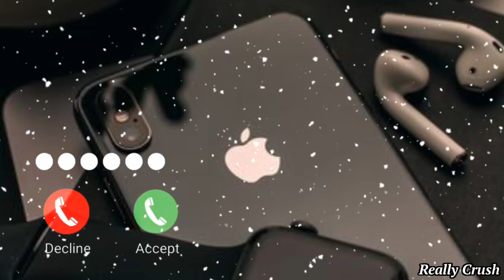Ringtone Aki no Momiji - 飛び込 RV Council (Original Song)|New Song 2024#AliZafar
|New Song 2024#AliZafar
new Basuri ringtone| best for call Smoothly Basuri| flout mobile ringtone song 2023 new upload video

whatsapp status viral ringtone cook

new 2013 bansuri ringtone
new bansi ringtone 2023 new upload video
new bansi ringtone 2013 new upload video new south movies in
new bansi ringtone 2013 new upload video new south movies in South in new cinemas ringtone song music

new bansi ringtone 2013 new upload video new south movies in South in new cinemas ringtone song music new only Samsung mobile

new arijit singh gane music song
 new arijit singh ringtone mobile ringtone song
neha kakkar mobile ringtone 2023 song video
kumar sanu mobile ringtone song video 2023

Arijit Singh#mobile# ringtone# song

mobile ringtone alka jisse gane song
iphone mobile hit ringtone song 2023 new update video
 2023 new oneplus mobile ringtone songs
2023 new pawan video mobile ringtone song

new mobile ringtone salman ali ka ringtone song
new song arunita mobile ringtone video
Hindi arunita mobile ringtone song
only Kishore Kumar and mobile ringtone song videos new upload video
 himesh sad mobile ringtone song 2023 new

 #2023 sher sher mobile ringtone song
 hindi gana sher mobile ringtone song
 vishal chir mobile ringtone song 2023 new
honey singh new mobile ringtone song 2023 new upload video

mohammed shami mobile ringtone song 2023 new upload video
new singer and mobile ringtone song 2013 new upload video
nochiketa mobile ringtone song new 2023
 kitne dardile aaye hain new mobile ringtone song 2023
kitne dardile aaye hain
kitne dardile aaye hain new mobile ringtone

new 2023 redmi mobile ringtone song new mobile ringtone new 2023
new mobile ringtone song
new 2023 redmi mobile ringtone
2023 mobile ringtone song South
South new gane mobile ringtone

World famous lover passionate music ringtone new viral song 2023
oneplus ringtone new #2023

World famous lover emotional music ringtone
World Famous Boyfriend Hindi Dubbed Movie Part 2
Mobile ringtone

vivov20 Vivo Mobile Phone

Mobile ringtone kaise set
IPhone mobile ringtone
Bajna ringtone only
Only bhajan ringtones
Only mp3 ringtones
Only Music Ringtone mp3
Har Har Shambhu Only Music Ringtone Download mp3
Sad ringtone
Sad ringtone 2023
Punjabi Sad Ringtone 2023

samsungmobile oppo mobile ringtone

New Punjabi Song Ringtone 2023
New Punjabi Song 2023 Last This week's ringtone
Bangla mobile ringtone
Bangla mobile ringtone download
Notun gane ringtone
notun gane ringtone video
notun gane ringtone sad song
2023 Notun Model Ringtone
Shabd ke Sundar gane ringtone
Too far ringtone

Breakup ringtone
Breakup Ringtone Telugu
Breakup Ringtone Telugu Download
Love ringtone
Love ringtone mobile
bhalobasa moto bhalobasle mobile ringtone
dukkho AVN kosto ringtone
Black screen ringtone
Download the black screen ringtone template
Short video ringtone

Short video ringtones have no copyright
Hindi song ringtone
Ringtone Mobile Song on January 2023
Bangladeshi song ringtone
Bangla Song Ringtone 2022
Arijit Singh New Song Bangla 2023 Ringtone
Ringtone Bangla Song Rabindra Sangeet
South new ringtone song
Bengali gaane new mobile
only Bansi ringtone

Bangladeshi best mobile ringtone song 2023 new upload video